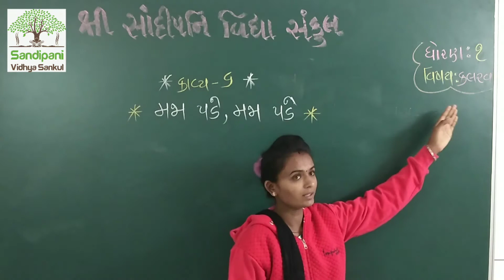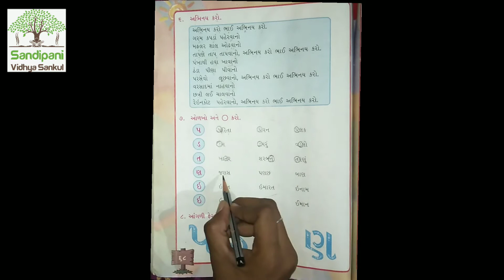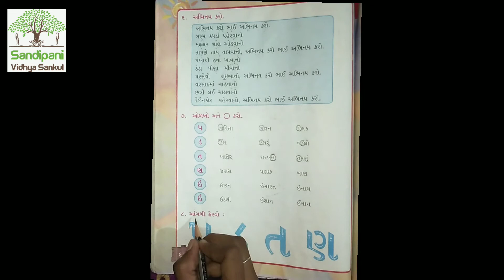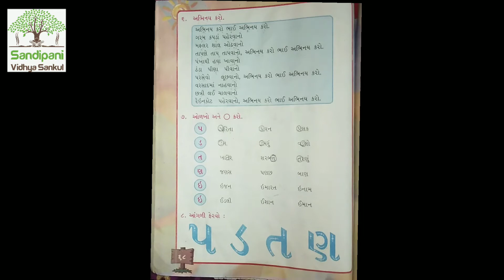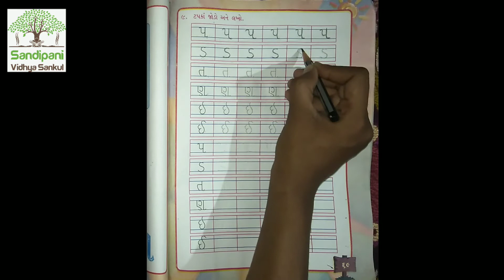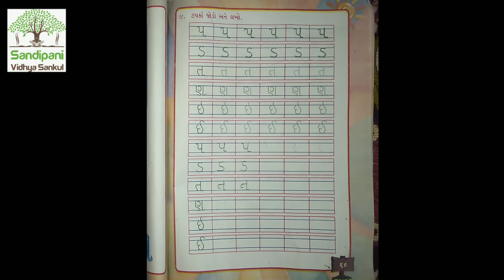ધોરણ ૧ || વિષય || કલરવ || કાવ્ય ૬ || મજા પડે, મજા પડે || ભાગ ૨